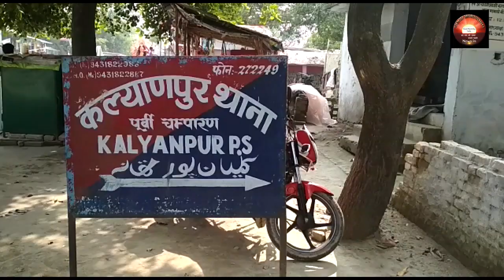Crime News Don की रंगीन पार्टी में गोलियों की आवाज पर लगते रहे ठुमके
बिहार के पल पल की खबर के लिए क्लिक करें.